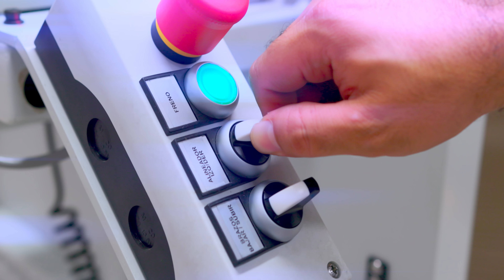Cortadora Rebobinadora de Papel Simplex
Descripción
Máquina cortadora rebobinadora para rollos de papel bond, papel Kraft y cartón desde 90gr/m2 hasta 550gr/m2, equipo de fácil operación que brinda un excelente acabado y separación de los rollos terminados.

Características
Desenrollador central con flecha inflable.
Sistema de corte tipo tijera.
Sistema de enrollado central.
Sistema de recargue para el adecuado control de la densidad del material durante el enrollado.
Rodillo curvo sencillo para la separación de rollos perfilados.
Control de tensión automático con freno neumático y sensor ultrasónico.
Sistema de brazos para carga y descarga de rollos a nivel de piso.
Sistema de alineación manual, con desenrollador montado en guías lineales.

Opcionales
Flechas para diferentes diámetros.
Módem para diagnóstico remoto del PLC.

Parámetros
Diámetro máximo de desbobinador: 1,500 mm (59″).
Anchos estándar: 1,000 mm (39.37″) – 1,300 mm (51.18″).
Diámetro máximo de rollos terminados: 1,000 mm (39.37”).
Ancho mínimo de corte: 60 mm (2.36″).
Velocidad máxima: 300 m/min (1,640 ft/min) a partir de diámetro de 500 mm de enrollado.

Servicios
Capacitación de personal.
Instalación y puesta en marcha.
Suministro de refacciones.
Mantenimientos preventivos.
Asistencia remota para la solución de problemas.